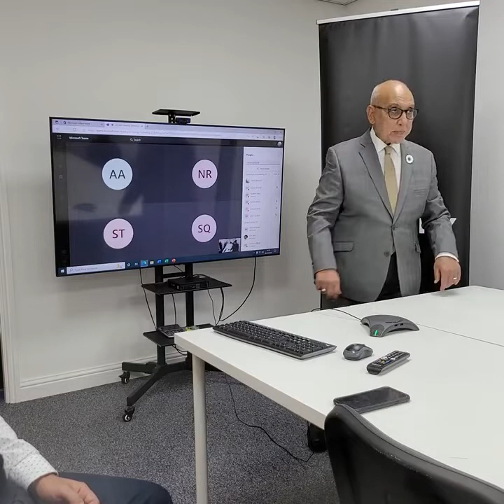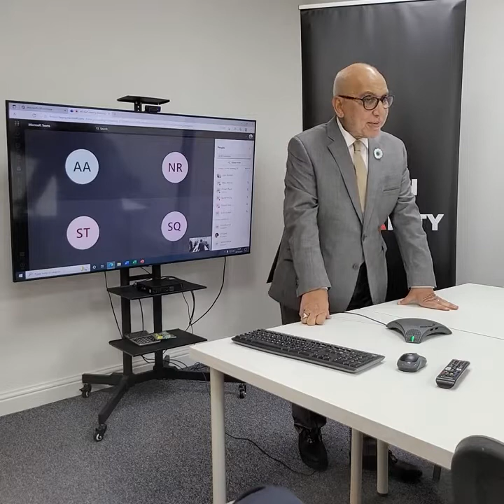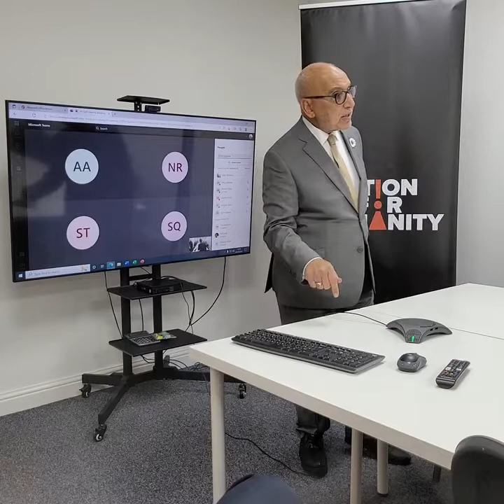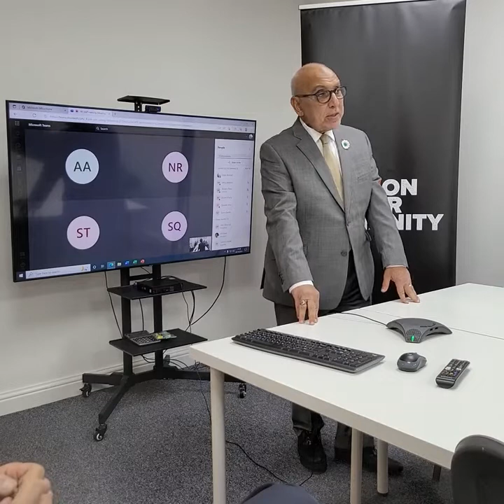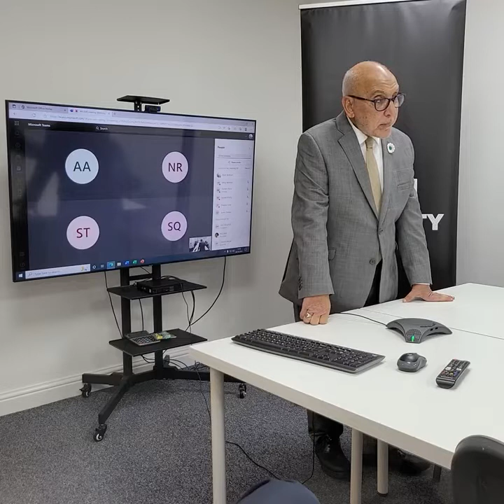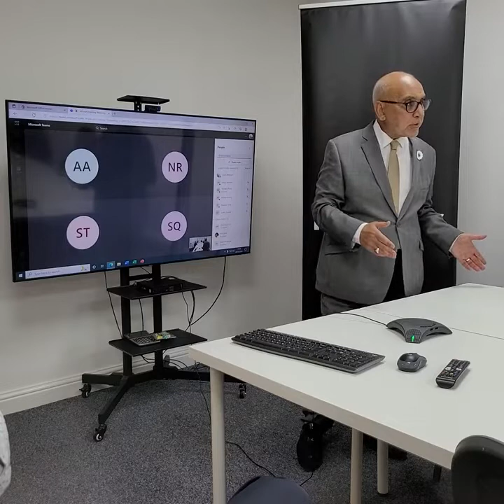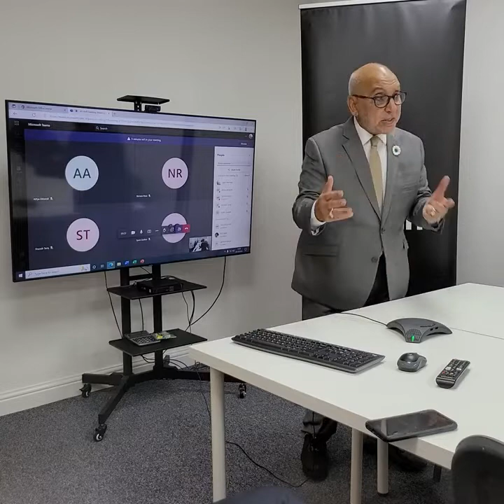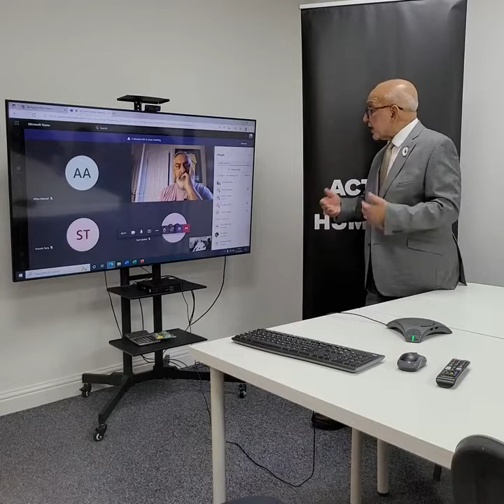With ❤️ Action For Humanity staff in Manchester. 😊 all the best 🥰 ☺️ 💖 for prosperous future.